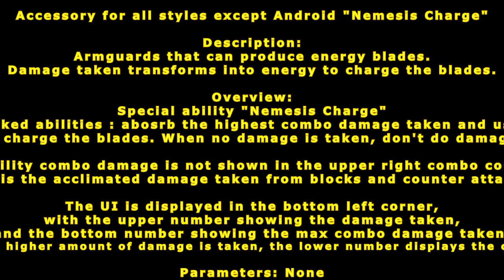[ GetampedX ] Acc Review - Nemesis Charge